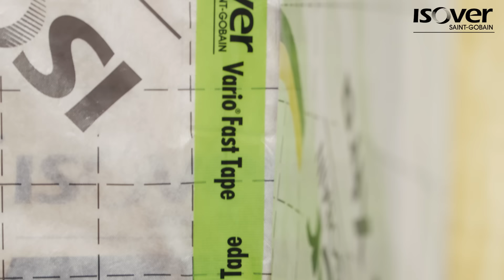Isoler un mur et traiter son étanchéité à l'air ? La solution : Système Optima murs avec membrane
Vous avez un projet d'isolation ? Vous souhaitez isoler un mur intérieur et traiter son étanchéité ? Patrice et Jean-Bernard, nos moniteurs Isover, vous montrent étape par étape comment réaliser l'isolation d'un mur intérieur avec de la laine de verre en rouleaux et une membrane qui permet de gérer la vapeur d'eau, c'est à dire notre solution Système Optima mur Isover.

Isover, marque du groupe Saint-Gobain, est le leader mondial des solutions d’isolation durable. Depuis plus de 80 ans, Isover porte l’innovation sur l’ensemble de ses marchés, et développe des isolants multi-matériaux pour répondre aux enjeux croissants de bien-être et d’efficacité thermique et acoustique de ses clients. Isover conçoit et fabrique ses produits localement et étudie, dans une démarche d’amélioration continue, leur impact sur l’environnement, l’efficacité énergétique, la qualité de l’air et le confort au sein des bâtiments.

Sur notre chaîne vous trouverez, nos guides de pose de l'isolation, toutes les informations nécessaires pour entreprendre vos projets d'isolation, les différents chantiers de rénovation et/ou construction, les services Isover ainsi que nos actualités et engagements pour l'efficacité énergétique.